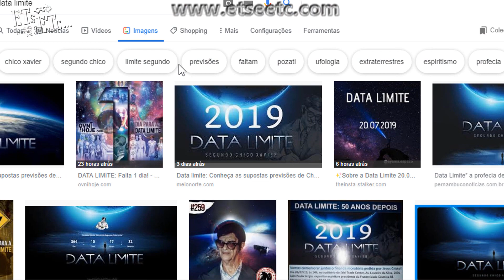Chegou a Data Limite Anunciada por Chico Xavier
Agora você pode ajudar o canal a crescer, CLIQUE NO